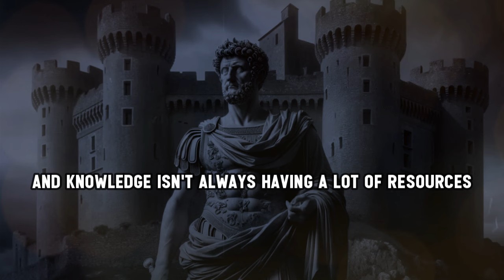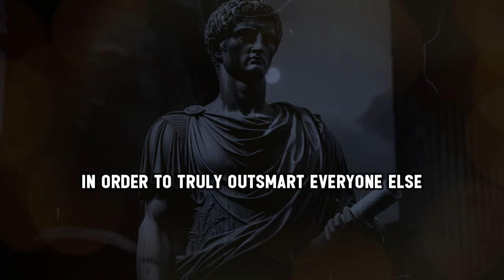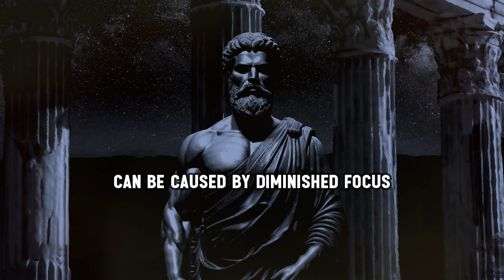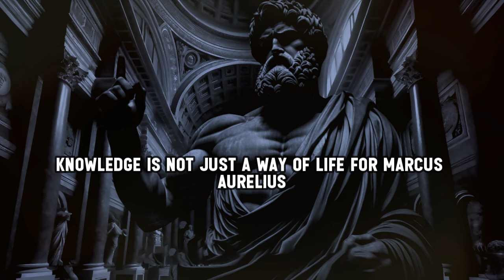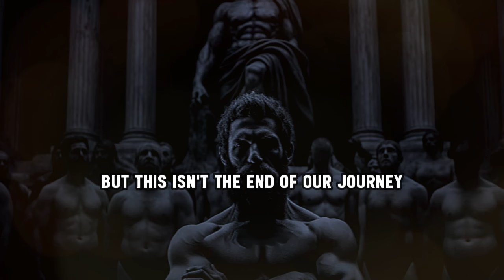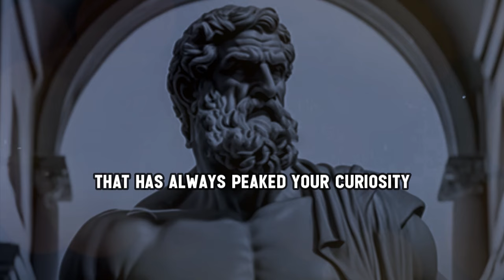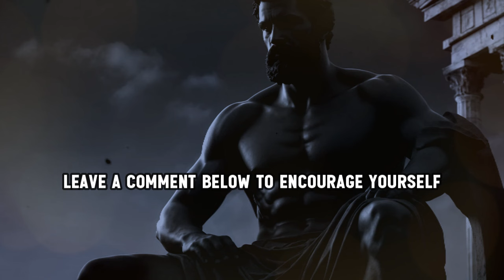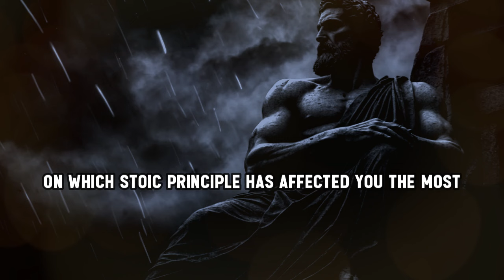10 Subjects in order to Live a Stoic Life (NEVER DISCUSS To Anyone)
In this video, we will explore:
10 Subjects in order to Live a Stoic Life (NEVER DISCUSS To Anyone)